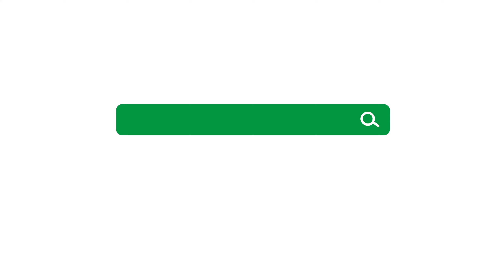Jerusalems Hoffnung (Sach 2,5-17) | Nathanael Winkler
Im Moment sieht die Lage für Israel nicht gerade hoffnungsvoll aus. Krieg an zwei Fronten. Die Wirtschaft liegt darnieder. Lebensmittel werden rationiert. Niemand traut sich mehr wirklich auf die Strasse. Was soll werden? Die Menschen sind verunsichert. – Und doch hat dieses Volk eine Zukunft, weil Gott es gesagt hat. Laut Sacharja 2 wird er selbst eines Tages in Jerusalem wohnen.

00:00 Intro
01:44 Einleitung
03:10 Sacharjas Umfeld – Parallelen zur Gegenwart
05:11 Falsche Prioritäten
06:58 Weissagungen über den Messias
07:55 Einschub: Die Dreieinigkeit Gottes
09:10 Der Messias im Buch Sacharja
11:21 Wie sich Christus im Buch Sacharja offenbart
14:44 Die zwei Hauptteile des Propheten Sacharja
15:47 Das dritte Nachtgesicht
17:18 Vier Segnungen
18:47 Ein Mann mit einer Messschnur (V. 5)
22:01 Der Mann geht, um Jerusalem zu messen (V. 6)
25:21 Ein anderer Engel und der junge Mann (V. 7-8)
29:19 Jerusalem ohne Mauern. Christus seine feurige Mauer (V. 9-10)
34:14 Der Aufruf zur Flucht aus Babylon (V. 10-11)
41:02 Der Aufruf gilt auch uns Gläubigen
45:09 Wer Israel antastet, tastet Gottes Augapfel an (V. 12)
48:45 Der Herr der Heerscharen spricht … (V. 12-13)
51:01 Der Messias wird in Jerusalem wohnen (V. 14-15)
52:03 Viele Völker werden sich dem Herrn anschliessen (V. 15)
54:51 Israel wird werden, wozu es bestimmt ist (V. 16)
56:47 Jedes Knie wird sich vor dem Herrn beugen (V. 17)